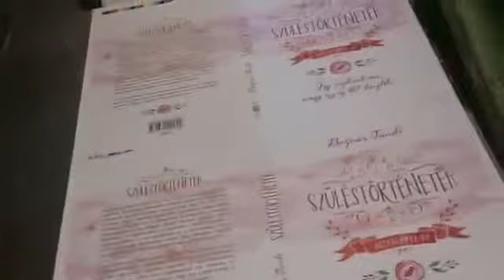Sakurai SC72A with UV bridge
UV SPOT coating line.
Maximum sheet size 520 x 720 mm